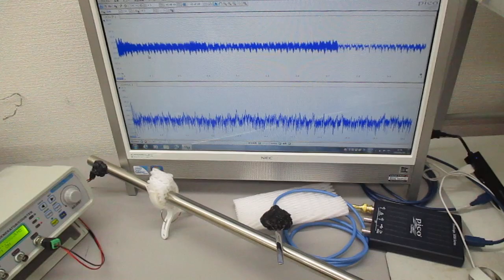オリジナル製品：超音波システム（音圧測定解析、発振制御）